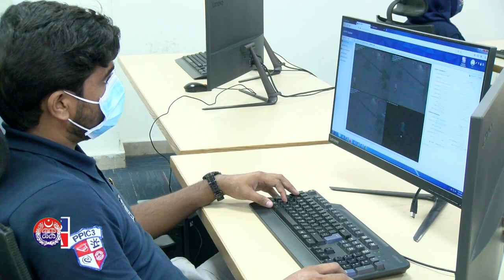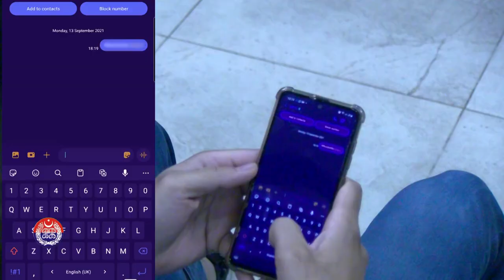Brief Introduction About E Challan System of PSCA | COO Punjab Safe Cities Authority DIG Kamran Khan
E Challan was introduced three years ago. In three years mark difference has been seen in management of traffic system. PSCA auto number plate recognised (ANPR) cameras detect traffic violations on roads of Lahore. COO Punjab Safe Cities Authority DIG Kamran Khan talked about PSCA e-challan service.
This video will answer these questions
1) How Echallan System works?
2) How e-challan system has been instrumental in maintaining traffic discipline and reducing road accidents ?
 (3 E-challan SMS service 8815
4) How to check e challan online?
5) How to pay e challan Online though Epay Punjab App?